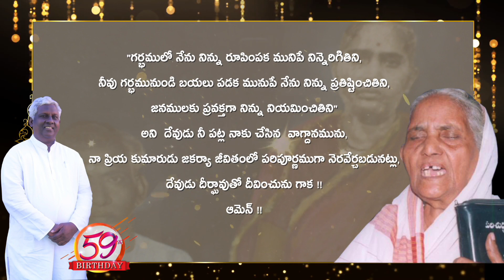చిన్నమంద వ్యవస్థాపకులు పా.జెకర్య గారికి పుట్టినరోజు శుభకాంక్షలు - 𝘾𝙃𝙄𝙉𝙉𝘼𝙈𝘼𝙉𝘿𝘼 𝙈𝙄𝙉𝙄𝙎𝙏𝙍𝙄𝙀𝙎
- - - - - Address - - - - -
CHINNAMANDA MINISTRIES ,Eedarapalli,Amalapuram,East Godavari District,Andhra Pradesh,India.